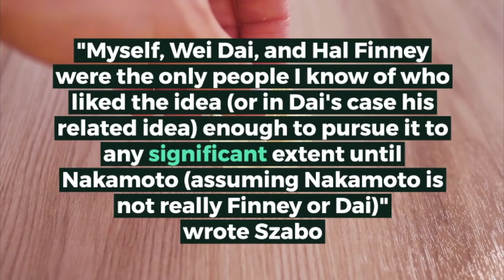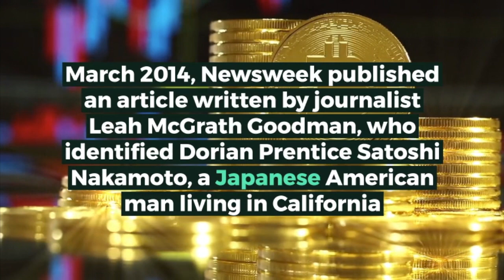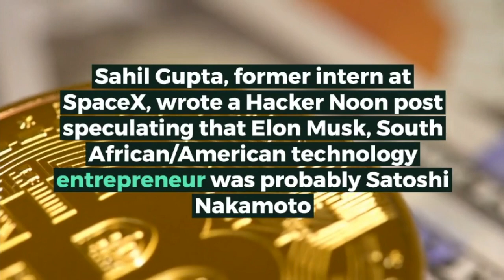BITCOIN FAQ - Who is Satoshi Nakamoto?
Who is Satoshi Nakamoto... it appears there are a number of suspects.  Watch this video to find out more.

Learn how to make money with Bitcoin - this strategy can be applied to other cryptocurrencies.  FURTHER READING

Keep up with the Bitcoin and Crypto news headlines